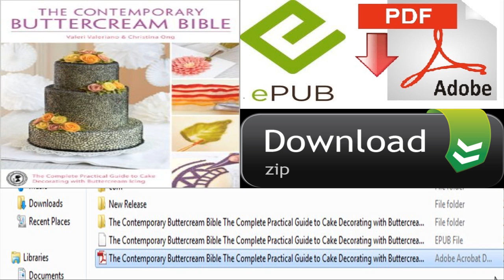The Contemporary Buttercream Bible by Valeri Valeriano and Christina Ong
The Contemporary Buttercream Bible: The Complete Practical Guide to Cake Decorating with Buttercream Icing by Valeri Valeriano and Christina Ong

The Contemporary Buttercream Bible: The Complete Practical Guide to Cake Decorating with Buttercream Icing by Valeri Valeriano and Christina Ong Description : The essential reference to modern cake decorating with buttercream icing, this remarkable book demonstrates more than 50 innovative techniques in beautiful step-by-step photographic sequences. With over 40 stunning cake designs to create at home, from simple cupcakes to three-tiered wonders, you will discover the sheer accessibility of buttercream, which needs very little specialist equipment or skill to get started. Start by perfecting a stable buttercream recipe that also tastes delicious then learn how to pipe simple textures and patterns, buttercream roses and an array of other flowers. From there you will learn how to create a myriad of creative effects in buttercream using diverse techniques such as stamping, stencilling, palette knife painting, buttercream transfers, lace and crochet effects, brushed embroidery, marbling, blending, writing, embellishing and more! If you're a beginner, you will learn new techniques that you can put into practice straight away on easy, single-tier projects and cupcakes; while more experienced cake decorators will enjoy mastering some of the more intricate and advanced buttercream piping techniques and create stunning three-tier cake designs. This is the only complete guide to creating buttercream cakes, bringing a traditional cake-decorating method bang up to date for the modern baker! Praise for the book: "The Contemporary Buttercream Bible is an absolute game changer in the industry of cake art. I've never seen techniques and talent presented in such a way as to be concurrently hugely aspirational yet completely approachable. I look forward to learning all the skills that I, as an artist in rolled fondant, have only the most rudimentary grasp of. Not since Cakewalk by Margaret Braun have I been this excited about a cake book. Bravo!" Chef Duff Goldman, Ace of Cakes "If you love buttercream you'll adore this book. Lots of fascinating techniques to try and lovely ideas to develop. Thank you Valeri and Christina for generously sharing your buttercream secrets." Lindy Smith, author of The Contemporary Cake Decorating Bible